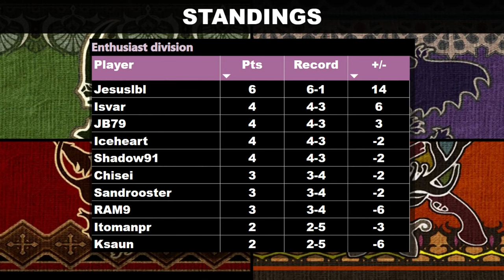WBEL S1 W8 - ENTHUSIAST DIVISION - IT MUST HAVE BEEN RIGGED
WBEL Season 03, Week 08 - Enthusiast Division

Thanks to the WBEL community for your love and special thanks to the participants!

This is a 20-players auto tournament. Those players had to make a roster of 12 units, but they had to comply to very strict restrictions!

Contain an original song made by Numero80 for this tournament.

0:00:00 - Intro
0:00:15 - Previous Standings & Fights
0:22:30 - Final Standings